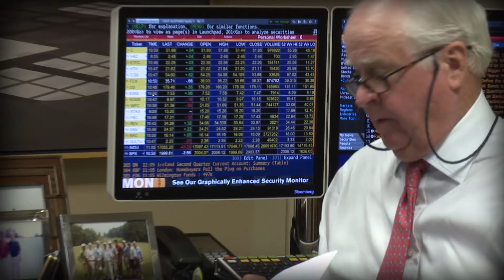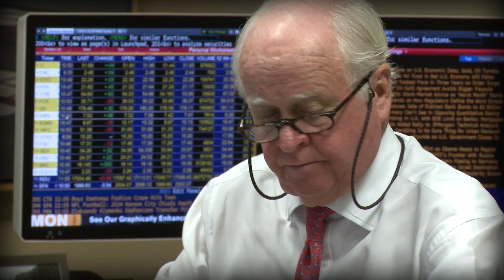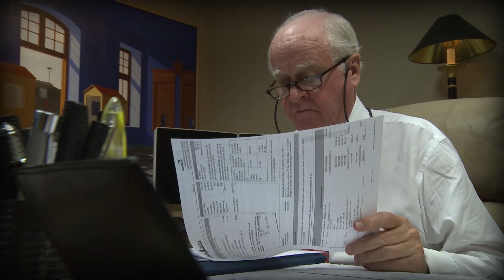Gerald Ford Class of 2014